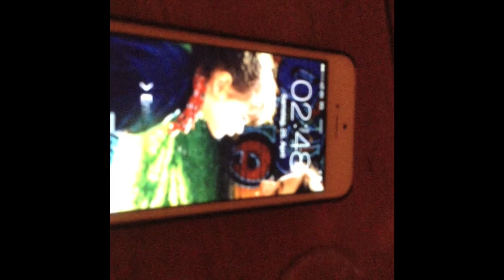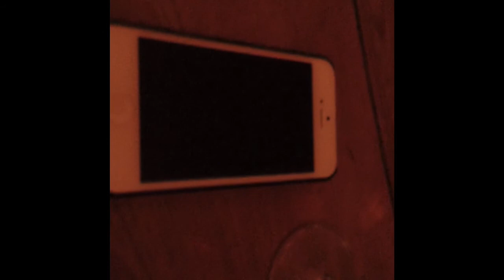HILLBILLY DELUXE: Left Her Behind (2015)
Hillbilly Deluxe sind nicht nur eine klasse "doggone asskickin’ country music!"-Band, mit drei German-Country-Preis-Auszeichnungen – sie schaffen es sogar zwei neue Videos in vier Tagen zu veröffentlichen. And there's more to come ...

,Left Her Behind‘ ist eine wunderschöne & trotzdem bittere Ballade mit tollem Gitarrensolo und packenden Lap-Steel-Spots. Reinhören!

Das aktuelle HILLBILLY DELUXE Album ,More Bang For the Buck‘ gibt es

Hier ein paar Pressestimmen:
„...mit Sicherheit das Beste, was in diesem Jahr auf dem nationalen Country Music Markt produziert wurde ... Die Messlatte, die die Country-Gruppe des Jahres gelegt hat, wird schwer zu überwinden sein.“

"... eingängige, groovende, handmade Gitarrenmusik, die Blues-Rock-Fans, Southern-Party-Feierwütige und Slide-N’Riff-Freaks ein Grinsen ins Gesicht treibt...noch mal drei Schippen draufgelegt, was Coolness, Feeling, Songwriting und vor allem Ausstrahlung angeht. 10 Punkte!" (Gitarre & Bass)

"Toller Honky Tonk Kracher der Kölner Country Band. Die Jungs beherrschen ihr Metier, als hätten sie ihr Leben lang nichts anderes gemacht." (Classic Rock)

"Alles super eingespielt und mit einer markig coolen Stimme, wie sie sich für einen Großstadtcowboy on the road gehört, eingesungen." (Dynamite, 4/5 Punkte)

"...diese Jungs aus Köln und Umgebung entschuldigen sich nicht dafür altmodischen Kram zu mögen. Und warum auch, wenn sie es doch schaffen daraus einen so zeitlos coolen Sound zu basteln? Wer auf Elvis steht wird an dieser Scheibe genauso viel Spaß haben wie Fans von Johnny Cash und sogar Volbeat." (Oxmox 4/6)

A video by Lothar Trampert / Paleblueice.com